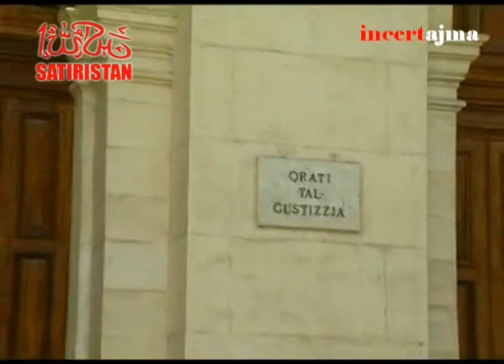Incertament EP7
Is-seba' puntata.